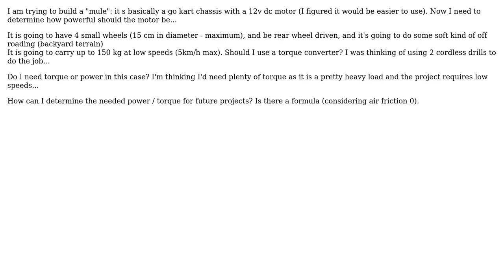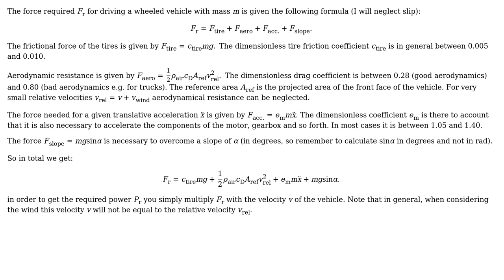Engineering: How to calculate the power/torque/force needed to move a 4 wheeled vehicle?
With thanks & praise to God, and with thanks to the many people who have made this project possible! | Content (except music & images) licensed under CC BY-SA | Music | Images & others | With thanks to user MrYouMath user Andrei Grigore user 706Astor and the Stack Exchange Network Trademarks are property of their respective owners. You are responsible for your own actions.